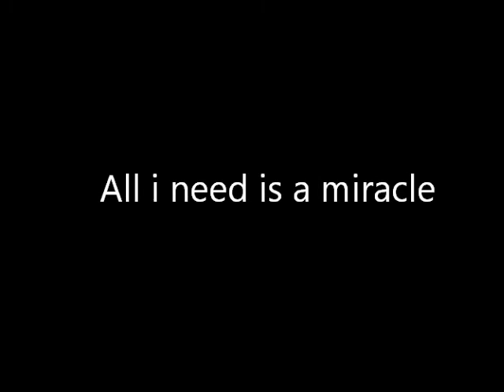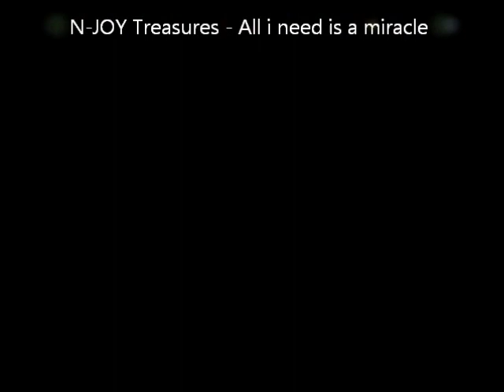Robert Forman - Miracle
███████████████  N - JOY  RADIO ™ ███████████████

[n-joy radio™]